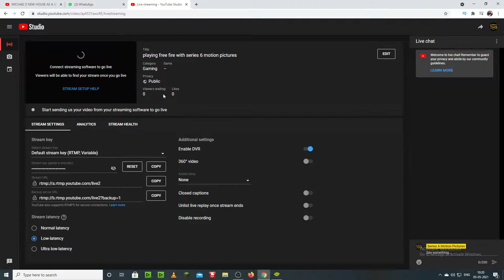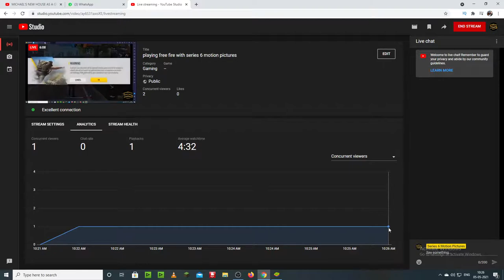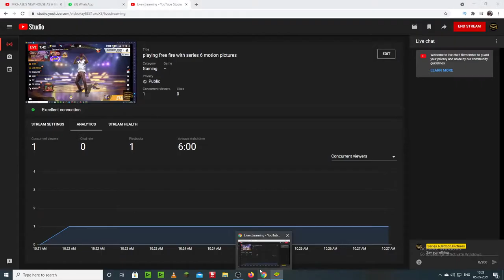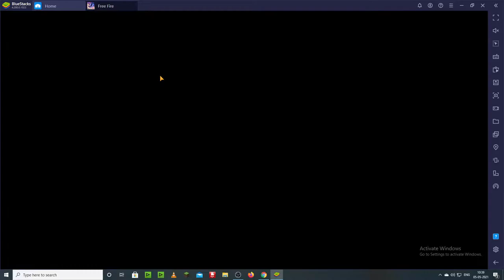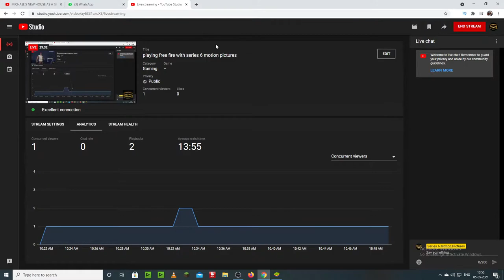playing free fire with series 6 motion pictures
💻 PC SPECS 💻
Processor: Intel Core i7 9th Gen
RAM : 16GB
GPU: Gigabyte Geforce GTX 1050 Ti
HARD DRIVE : 1TB
SSD: Kingston KC400 256GB SSD
Monitor: Dell
Internet Speed: Fiber 100MBPS Up & Down
Headset: boat rockerz 510
Mouse Keyboard : Zebronics Transformer Gaming Multimedia